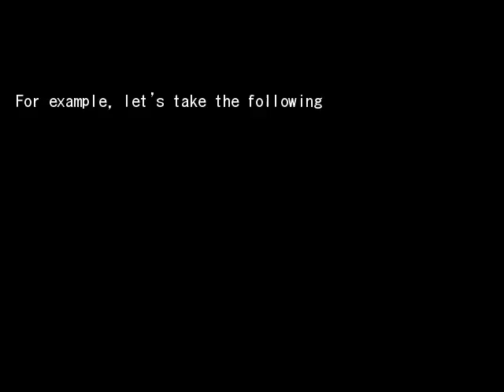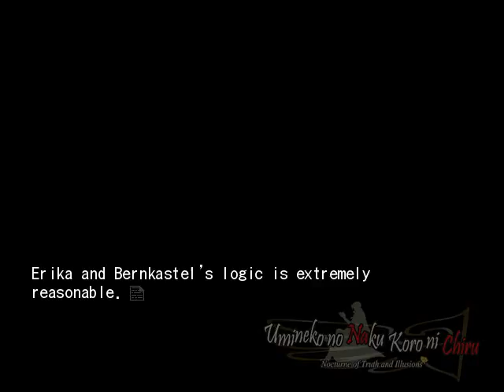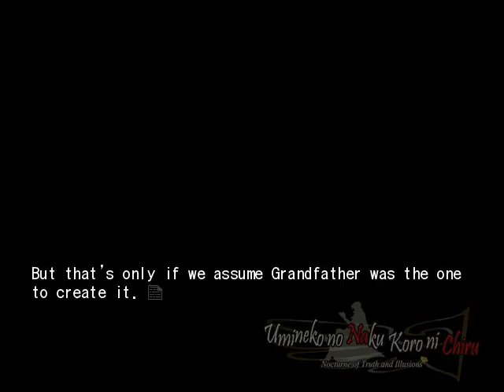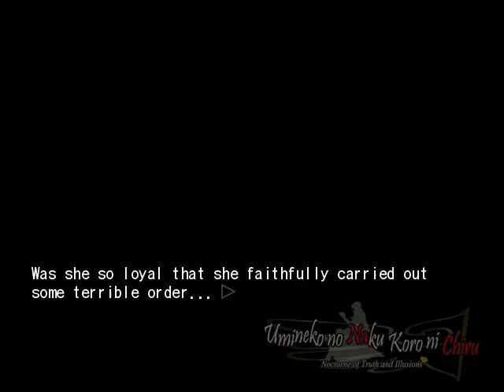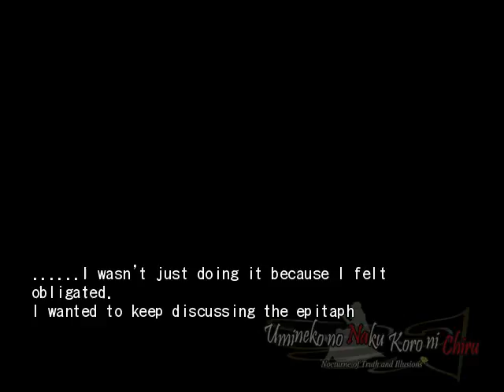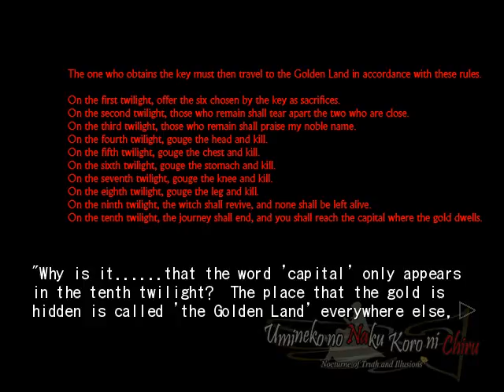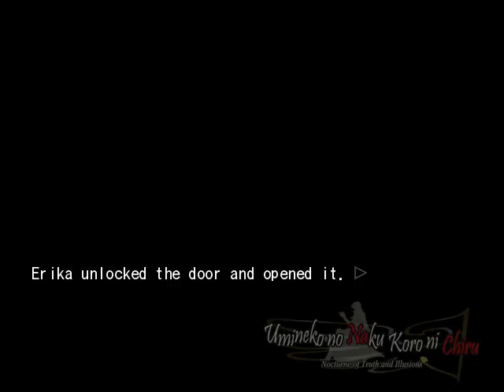EPISODE 5 PT14